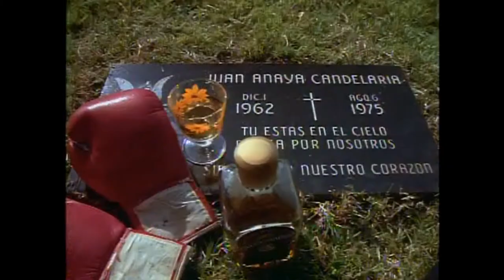Blood In Blood Out - Hurt